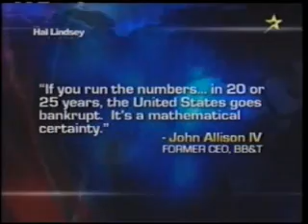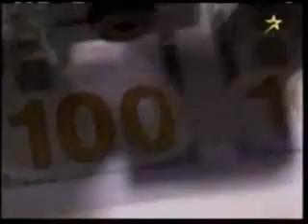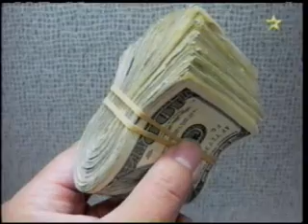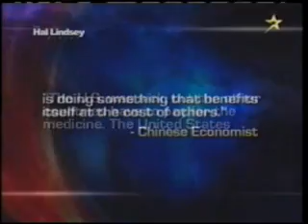QE2 and the Rapture.wmv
Hal Lindsey Report on QE2 and the Rapture.